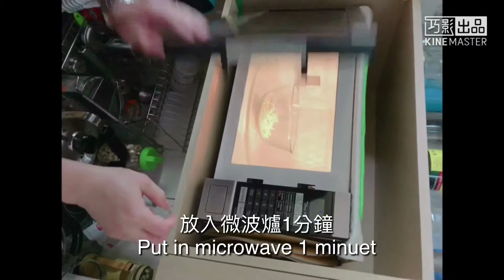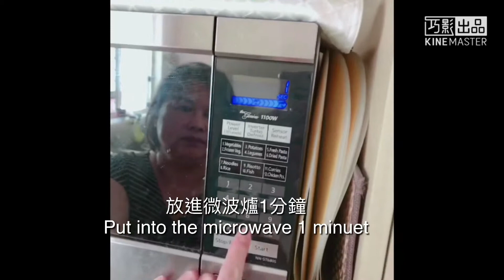菠菜起司三明治Spinach cheese sandwich